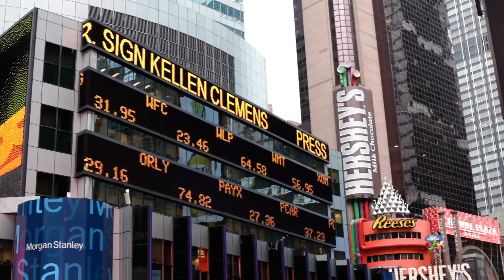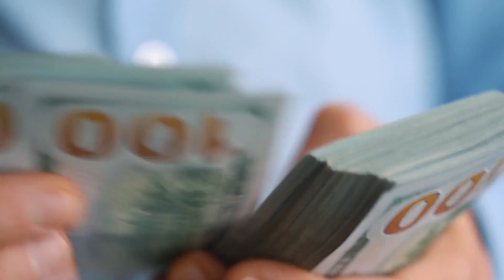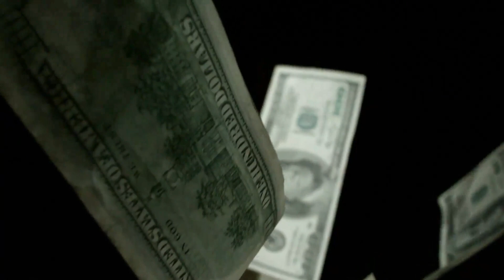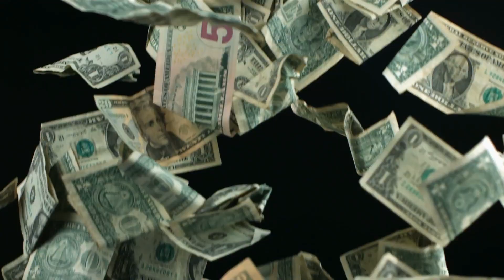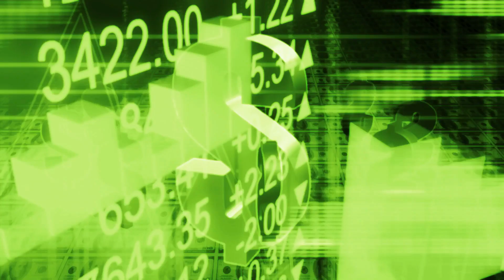What is an Inverted Yield Curve? - RECESSION COMING 2019?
In this video, we go through what a yield curve is, what an inverted yield curve is, why is it important to know about this? The stock market returns versus bonds and to see why bonds can be both good and bad investments. Although secure, they definitely offer much lower returns. ENJOY!